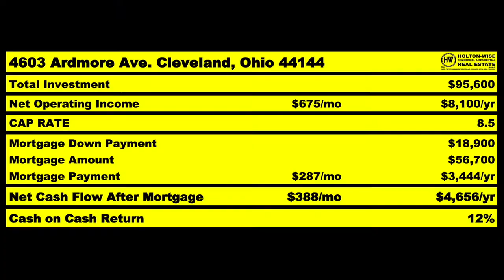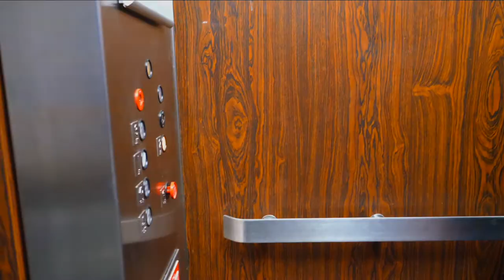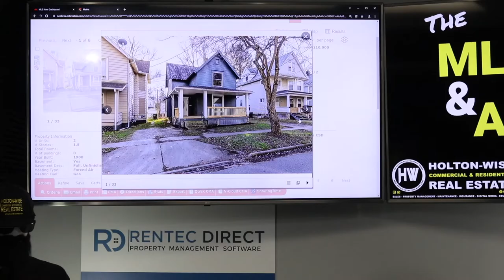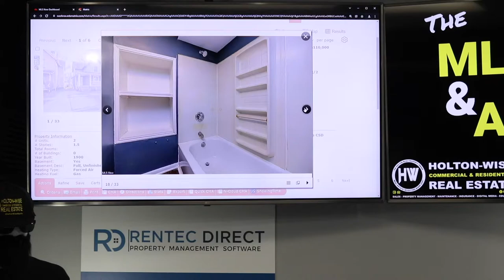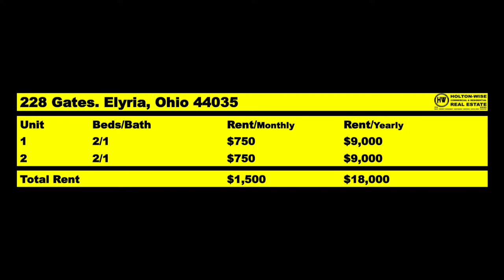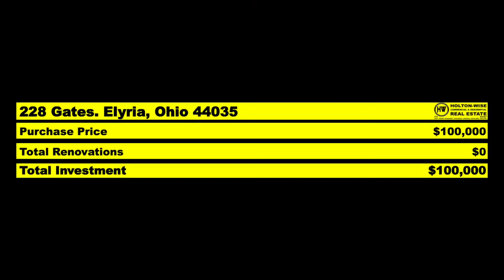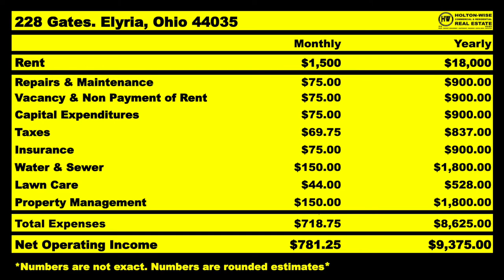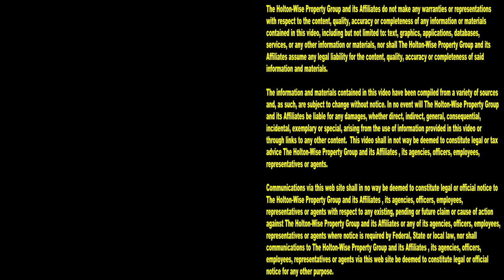The Epidemic of LA Investors getting Scammed in Cleveland | MLS Search & Analysis 1,452 - 228 Gates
There is a huge epidemic of real estate investors from Los Angeles, California getting scammed in Cleveland, Ohio. Many scam artists target out of state investors from Los Angeles because they are easy to cheat. If you are an out of state investors from California, you need to pay very close attention to the 1,452nd episode of The MLS Search & Analysis Show. During the show, Cleveland real estate investing expert James Wise is showing investors from Los Angeles how they can avoid getting scammed by Cleveland real estate investors when buying rental properties out of state.

📺 HELPFUL RESOURCES
Holton-Wise FAQ